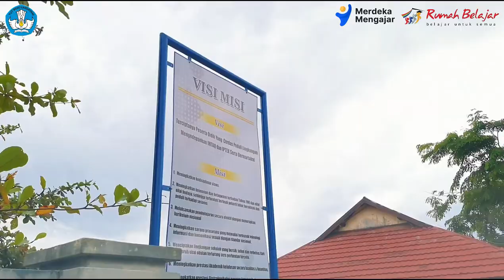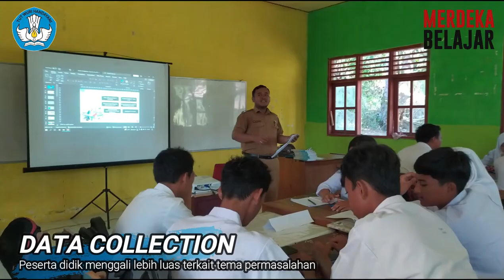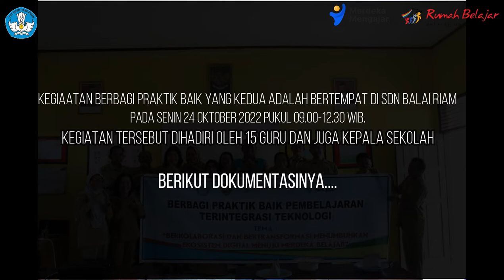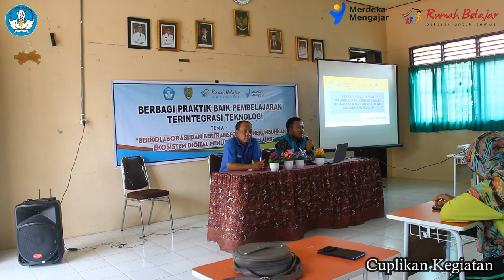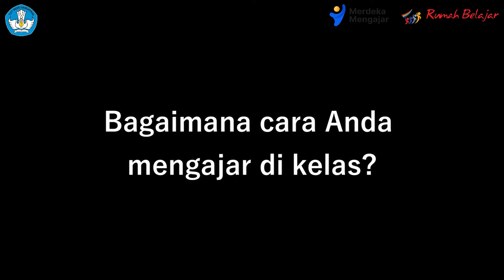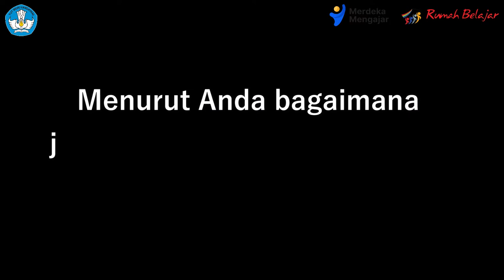VLOG PEMBATIK LEVEL 4 (Moch. Machrus Ali-SRB Kalimantan Tengah 2022)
Rangkaian kegiatan diseminasi praktik baik pembelajaran yang terintegrasi Portal Rumah Belajar dan Platform Merdeka Mengajar.
Tema :“Berkolaborasi dan Bertransformasi Menumbuhkan Ekosistem Digital Menuju Merdeka Belajar”